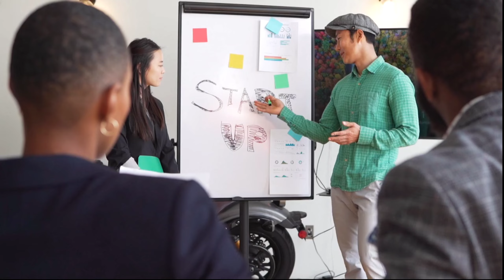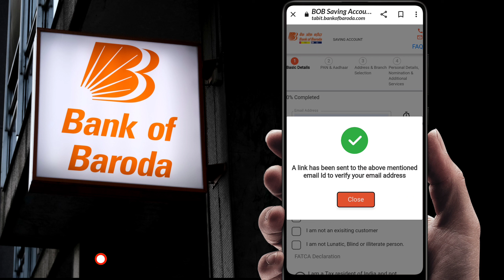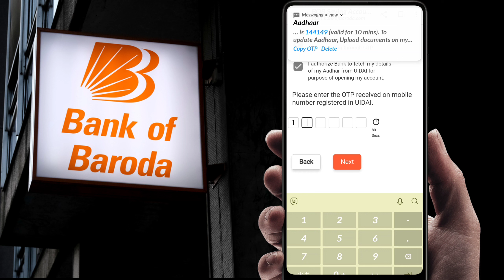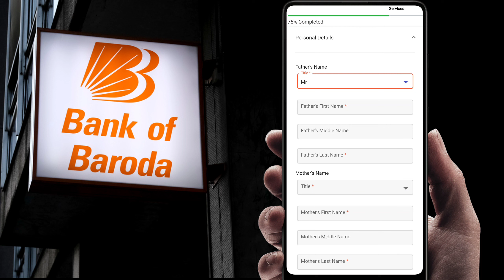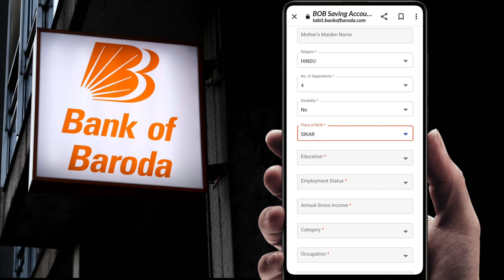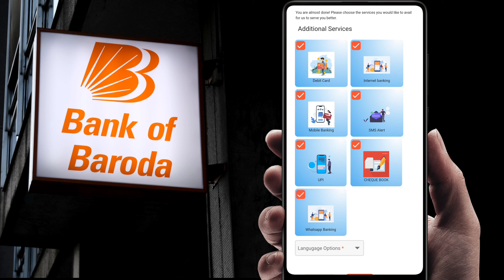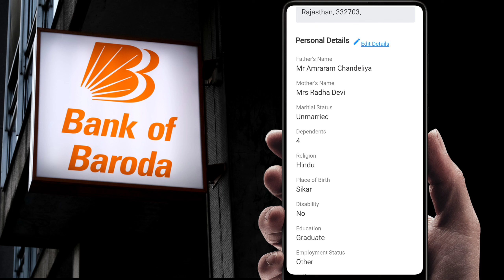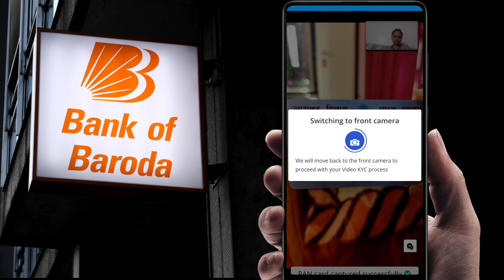Bank Of Baroda Online Account Opening 2023 | Bank Of Baroda Zero Balance Account Kaise Khole - BOB 🏦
Bank Of Baroda Online Account Opening 2023 | Bank Of Baroda Zero Balance Account Kaise Khole - BOB Online Account Apply Kaise kare 2023.

Hello friends, in today's video, I Reviewed Bank Of Baroda Zero Balance Online Account Opening And Detailed Review It's All hidden Charges, Benefits, Bank Facility, Debit Card Charges, Eligibility. And how to do its Online video KYC at Home.

You Will Find The Simplest Way To Solve The Problems You Are Facing In Your PC And Smartphone.

⚜️  Ager Aapko Is Video Se Related Koi Bhi Problem Ho To Aap Mujse Direct Baat Kar Skte Hai Instagram  '' Skybetes '' Par - Thank You. 🔱

🔷 Aap Logo ka dil se Sukriya Mera Ye Video watch krne ke liye | Thanks 🛑

🔶 Your Queries/Question :-

Bank of balance me online account kaise khole

Bank of baroda me zero balance account open kaise kare

Bank of baroda online Account opening zero balance

how to open bank of baroda account online

bank of baroda zero balance khata kaise khole

bank of baroda online account opening video kyc

bob online account opening zero balance

bank of baroda video kyc

bob world account opening